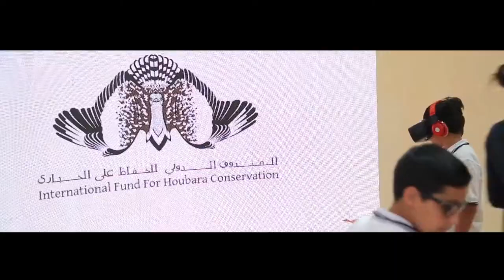360 Movie presentation in VR-Glasses at ADIHEX, Abu Dhabi, 2016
The International Fund for Houbara Conservation (IFHC) is a global organisation dedicated to the restoration and preservation of the Houbara bustard, an endangered bird.